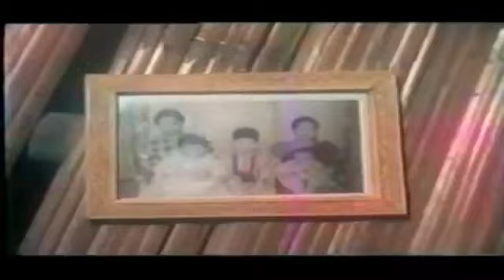ন কিনছুমাঙ পাৰট ৪